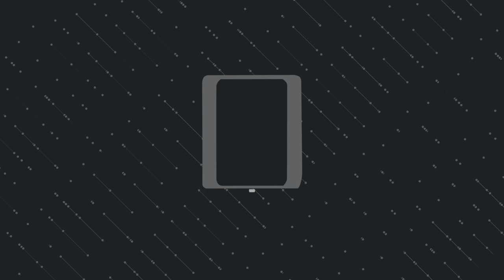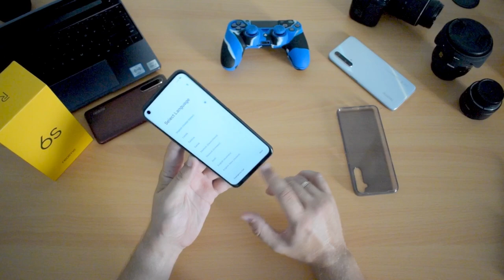Realme 6s Unboxing Video: Ανταγωνιστικό και οικονομικό [Greek]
Έχουμε στα χέρια μας το νέο Realme 6s, μια ακόμα εναλλακτική από την εταιρεία, με ενδιαφέροντα χαρακτηριστικά και επιδόσεις